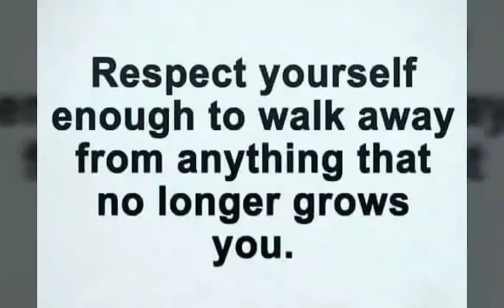Environmental Pillar how our environment effects our health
This week on Mind Body Soul Shift Show